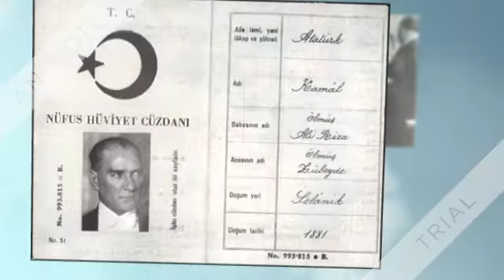O'NUN İZİNDE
eTwinning